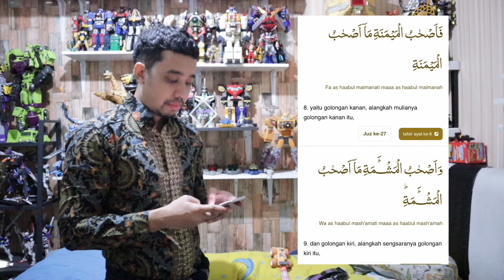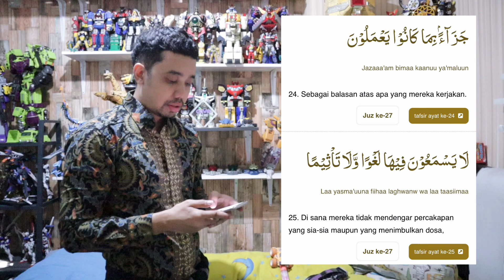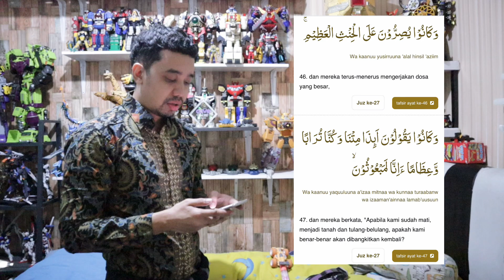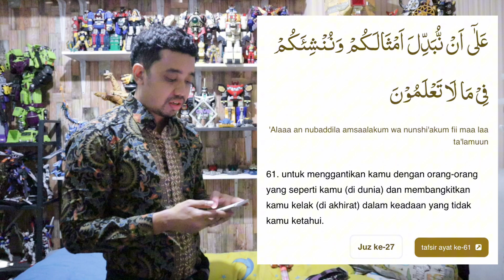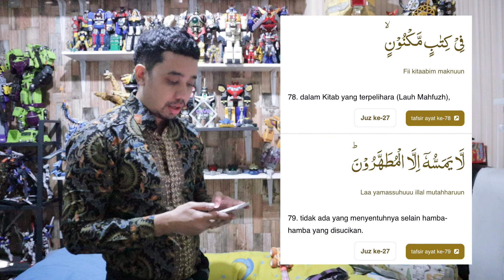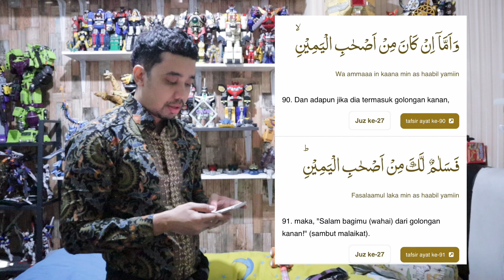Al-Waqiah Challenge - Baca surah Al-Waqiah selama 30 Hari! - Day 18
Day 18 - Pertama-tama gua mau minta maaf terlebih dahulu apabila ada banyak kesalahan dan kekurangan dalam pembacaan surah Al-Waqiah gua, konten ini pure gua bikin untuk gua pribadi supaya bisa lebih istiqamah dalam membaca Surah Al-Waqiah ini, inshaallah

Dan juga gua berharap dengan konten gua ini teman2 semua bisa ikut serta dalam mengkoreksi ataupun bisa ikut mengamalkan Surah ini dalam kehidupan sehari2, jujur manfaat dari membaca surah Al-Waqiah ini sangat Luar biasa!